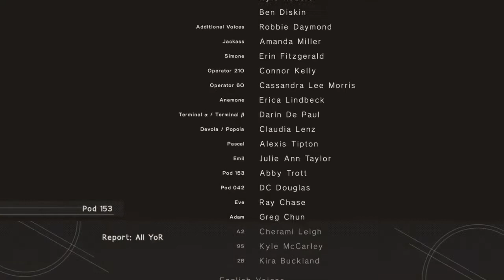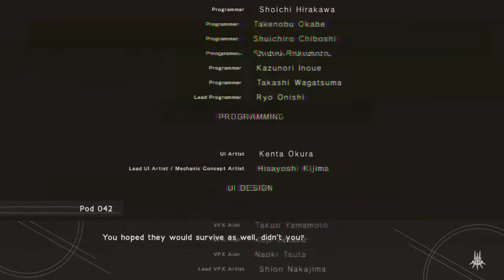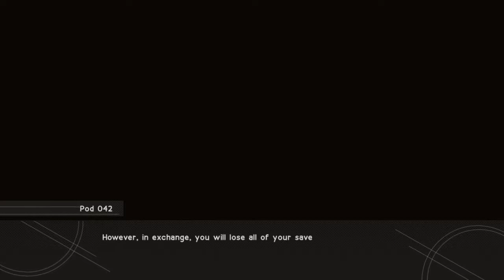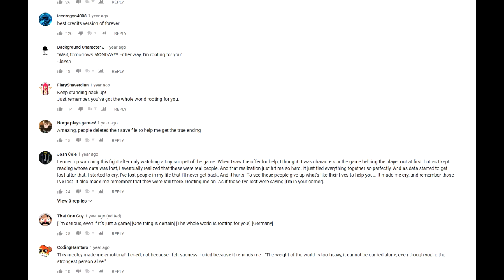Nier Automata's Final Battle is a Masterpiece (12 Days of Anime Day 2)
Nier Automata is one of my favorite games of all time, but what took it from a great game to a masterpiece was that final battle. As the credits rolled, I felt something that no game has made me feel. And at least for Day 2 of the 12 Days of Anime I'm talking about something that's Japanese this time.

12 Days Links and Stuff from Bibi:

Important Links (Add these to your description of your posts)

(Includes intro graphics, Festive music & more)

Don't forget the Hashtag 12DaysAnime /

Thank you as always to Super Johnny Odyssey for making the thumbnail.